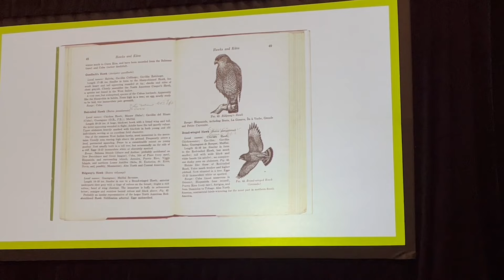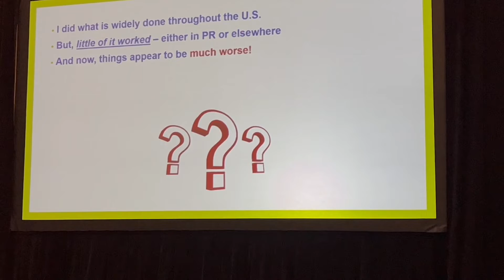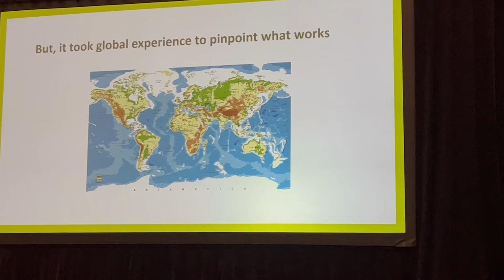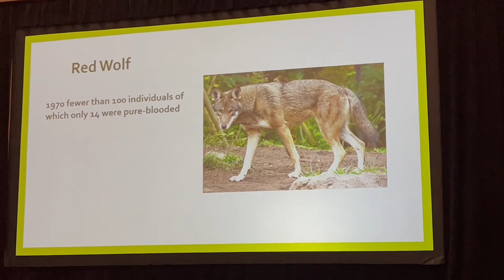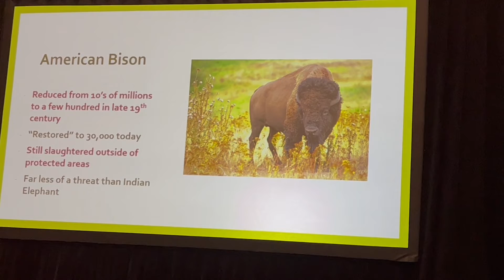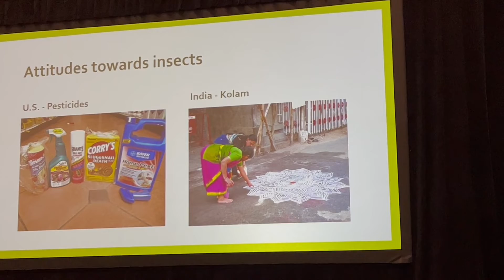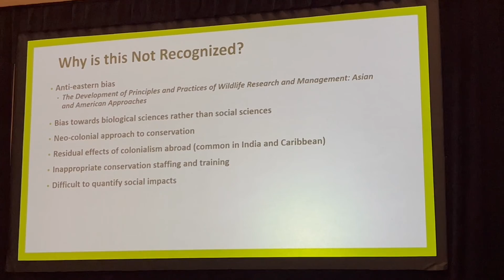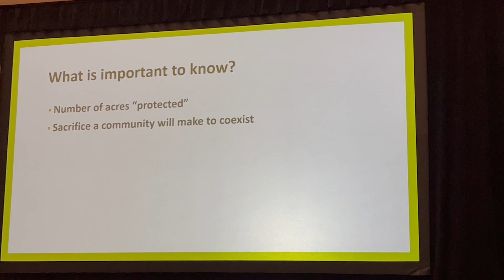Saving Our World’s Birds: A Plan for the Future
Keynote Address by Dr Herbert Raffaele at the 2022 AOS & BC Conference held in San Juan, Puerto Rico, from June 27–July 2, 2022.

Dr. Raffaele is an accomplished ornithologist, conservation thought leader, and author of six bird guides and books. In the 1970’s he served as a wildlife biologist for the Puerto Rican government and, for several years on the island, as the Chief of Wildlife Planning for the island’s Department of Natural Resources. Following this, he managed the U.S. Fish and Wildlife Service’s conservation programs in Latin America and the Caribbean before becoming the Chief of the Division of International Conservation. In his role as division chief, he nurtured hundreds of global conservation projects annually, from projects focusing on flagship species such as elephants and tigers, to building capacity, and conserving the most critically important wetlands.

It is Dr. Raffaele’s deep conviction that societal values become the central focus of conservation efforts because when local values, attitudes, and beliefs are not positive towards nature, detrimental actions and behaviors inevitably follow. Although he has since retired as division chief he is still developing strategies to address issues that can undermine conservation efforts.